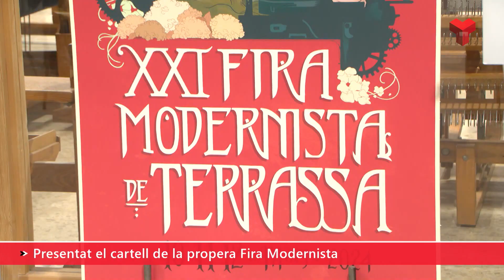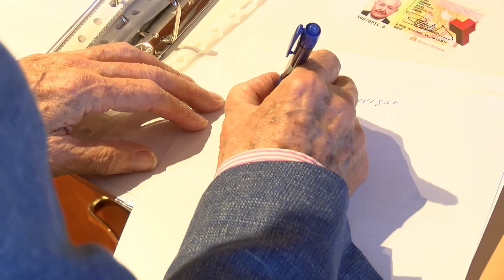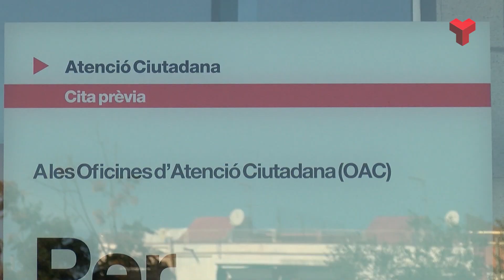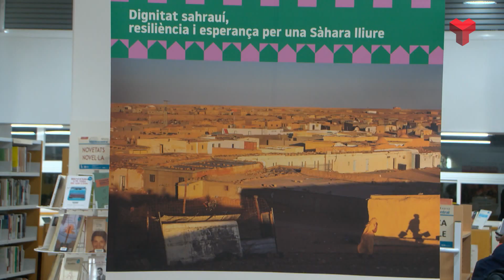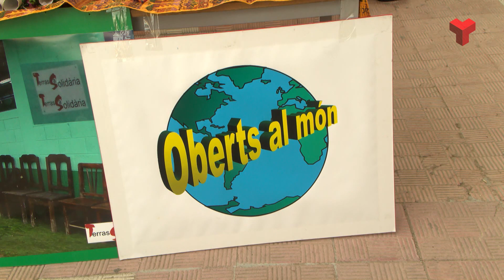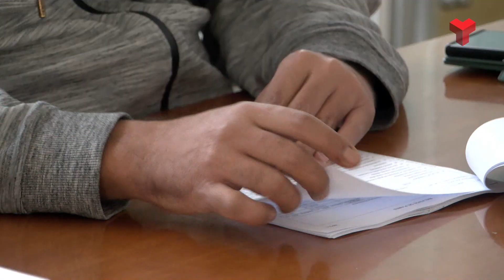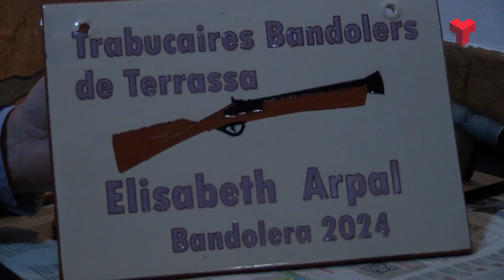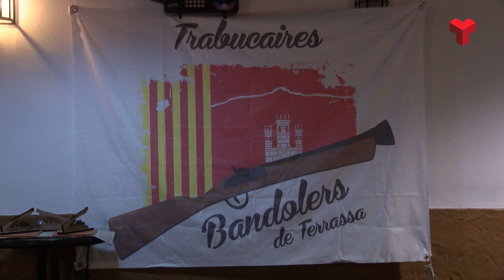Informatiu Migdia 28 11 23